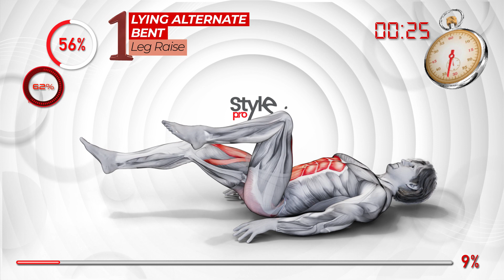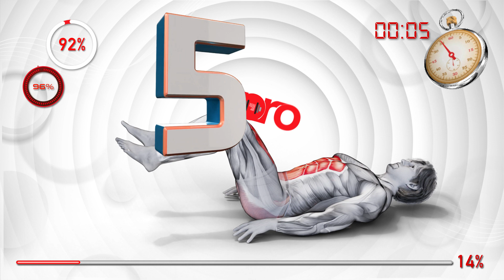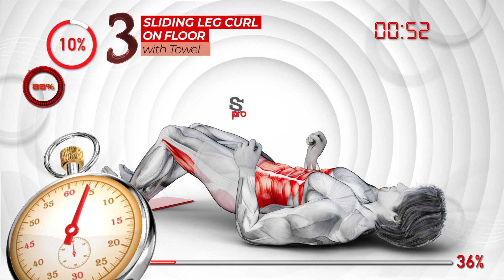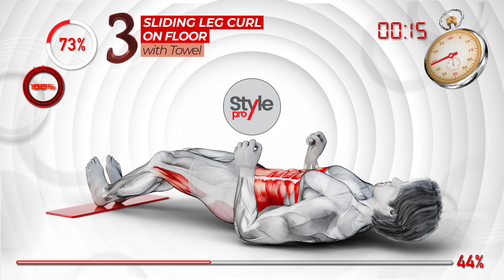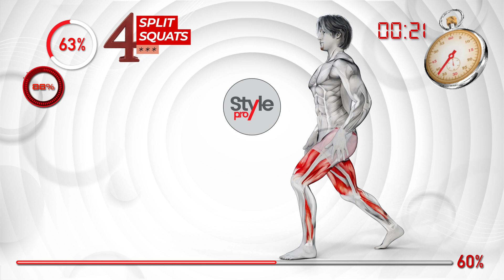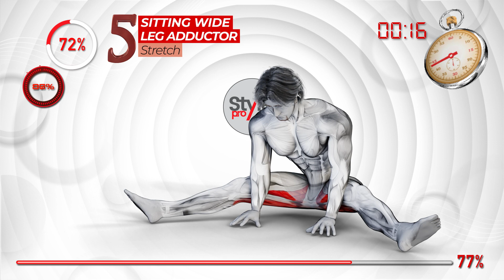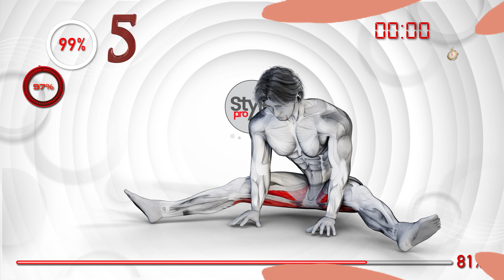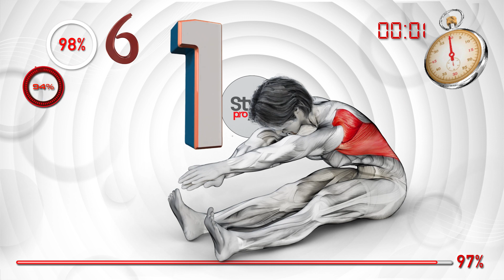Pelvic Floor Exercises For Erectile Dysfunction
In this, discover the best Kegel exercises that improve the strength of the pelvic floor muscles. This exercise contributes to excellent blood pumping, which helps to increase blood flow

An insufficient supply of blood flow to your groin area is the common cause of erectile dysfunction, or ED. Without enough blood going to and remaining in your male reproductive organ during sexual activity, you may not might be able to achieve an erection, maintain an erection, or become hard enough for penetration. Improving blood flow to your male reproductive organ can help address all of these issues. In fact, medications like Viagra and the like, work by increasing blood flow to your male reproductive organ. And research suggests that natural methods of fighting Erectile Dysfunction have the same end result, which is, more blood flow to your male reproductive organ.

00:00 Intro & Contents
00:15 Lying Alternate Bent Leg Raise
01:25 Sitting Bent Over Back Stretch
02:40 Sliding Leg Curl on Floor with Towel
03:54 Split Squats
05:09 Sitting Wide Leg Adductor Stretch
06:24 Sitting Bent Over Back Stretch
3 Minute Fitness Videos To Help Improve Your Daily Habits, exercise you should do everyday, exercises that you should do everyday